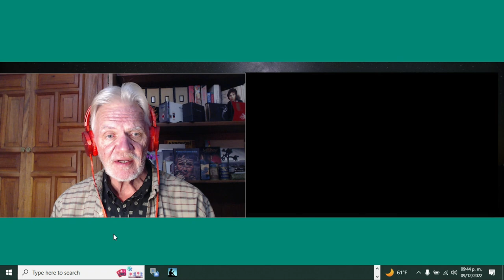Senior reacts to 春ねむり/Haru Nemuri "愛よりたしかなものなんてない /Trust Nothing But Love" (Episode 212)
Poll winner Haru Nemuri based in Tokyo.  First listen.